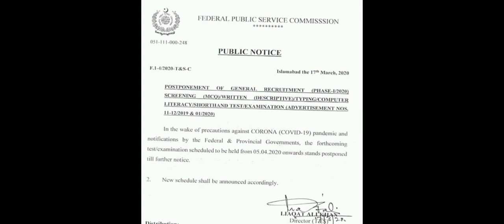Postponment of FPSC Tests-Advertisement No. 11-12/2019 & 1/2020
FPSC has Postponed the written test, Screening test, Shorthand Test, Computer Literacy Test which were scheduled to be held on 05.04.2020. New test schedule will be announced soon. FPSC Public Notice is available in PDF format 👇